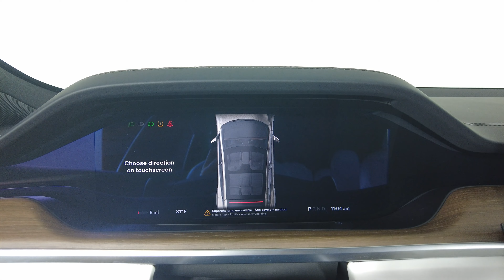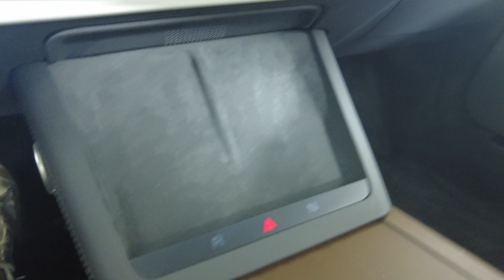2022 TESLA MODEL S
5YJSA1E55NF486295